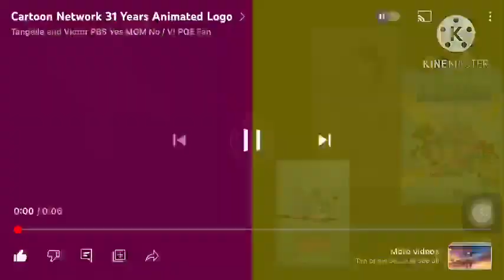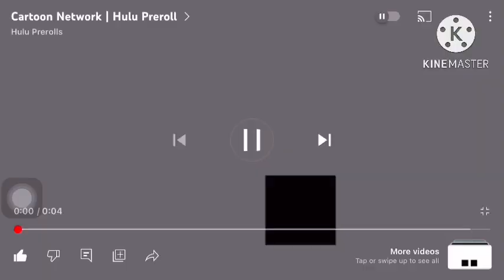Regular show lost episode: dog goes insane and shoots Mordecai and fanboy//Gacha club animation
I watched the regular show lost episode parody and it was funny 😆 with SpongeBob music

Dog goes crazy and is going to shoot both mordecai rigby princess unikitty and prince puppycorn

but fanboy screams cousing dog to pull the trigger mordecai sacrifice himself but after that him and fanboy got hit

The original video was created by paka

Audio: the lost regular show episode: parody

Regular show/unikitty belong to @cartoonnetwork

CatDog Rocko’s Modern life Sanjay and Craig/fanboy and chum chum belong to @Nickelodeon